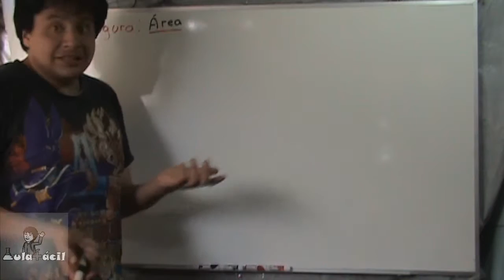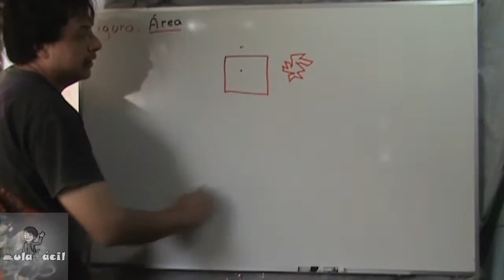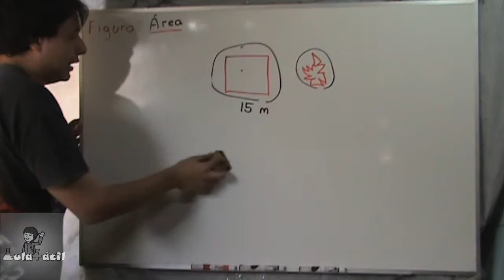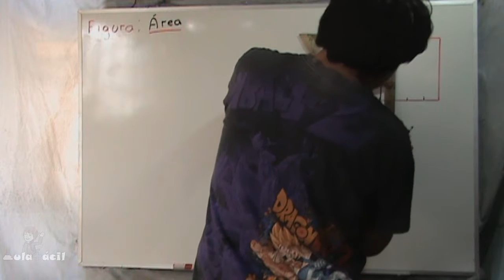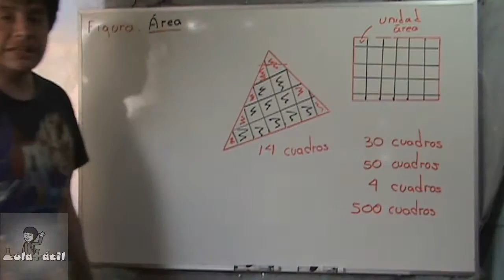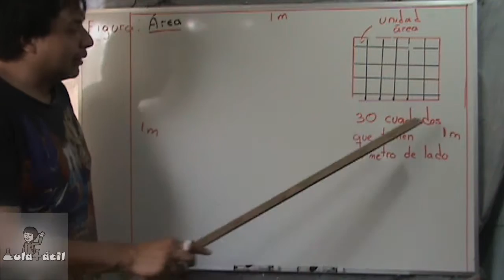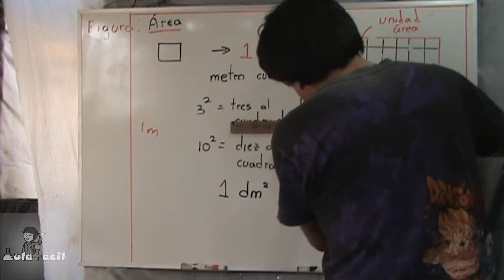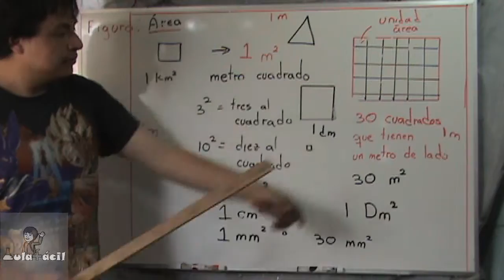151 Concepto de área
Y comenzamos con un nuevo tema! En esta ocasión comenzaremos con el concepto de área, por lo cuál se explica qué es el área y en que consiste. También se explica la unidad básica que se maneja para medir el área